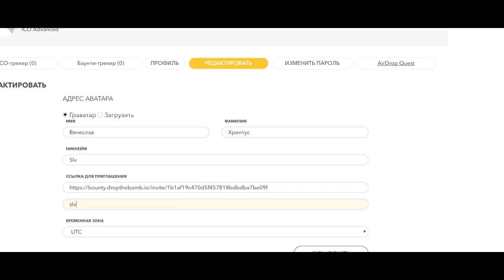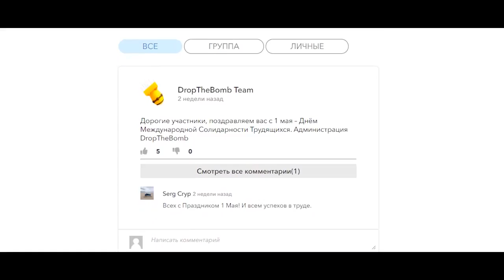DropTheBomb – Регистрация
По вопросам как заработать криптовалюту без вложений обращайтесь ко мне в соц. сетях.